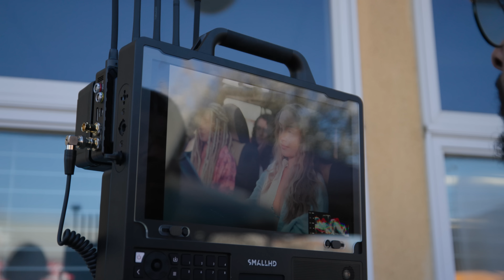Behind The Scenes of a Commercial Cinematographer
Sup people! I hope you are doing well. Today's video is another great Behind the Scenes look at how we recently created this commercial for the company Copa. This behind the scenes is an in-depth look at how a commercial set is run and operated. Stay till the end to watch the final commercial! Enjoy! Big thank you to JT Serrao for the BTS

Cast/Crew:
EP/DP/Editor: Giancarlo Stigliano
Director: Colin Tunney
Producer: Steph Lee
Asst. Producer: Angelica Merone
1st AC: Charles Thorpe
Gaffer: Nathan Airey
Key Grip: Andrew Alfonsi
Grip: Jaymes Hargrove
Swing/PA: Carsten Schlag
Art: Liz Riden
Art PA: Annie Flowers
HMU: Krystal Mcleod
Asst. HMU: Nabil Gallegos
Colorist: Kevin Owens
Audio: Juan Ortiz
PA: Anthony Trilli
PA: Geena Shaw
Camera Trainee: Ryan Branam
BTS: JT Serrao
BTS: Sami Muhtaseb
Girl 01 - Sophia Palombi
Girl 02 - Nicola Jean
Girl 03 - Jordan Pable
Boy 01 - Joe Mannarino
Boy 02 - Ray Gantt
Extras:
Dave Palmer
Jess Panek
Courtney Kunzman
Tomas Gesumaria
Angelica Merone
Alexa Medina
Antonio Merone

Camera I Use
CFast Cards
Lens I Use
Tripod I Use
Mic I Use
Light for Youtube
Best Tube Light
Best Powerful Light
Best Eye Light
On-Set Headsets
Camera Case
My Hazer
My Hard drive
My Laser

- Timestamps -
00:00 - INTRO
03:13 - START OF BTS / SET UP
12:11 - SCENE 01 (SHOOTING)
23:23 - SCENE 02
26:27 - SCENE 03
35:30 - WRAPOUT
37:14 - 30 SEC COMMERCIAL!
37:14 - CLOSING REMARKS